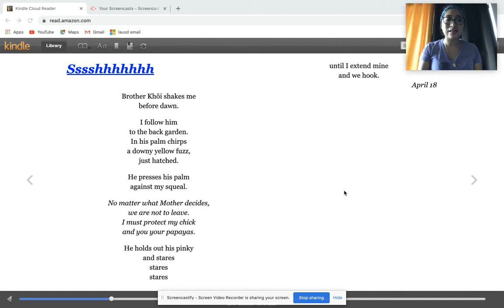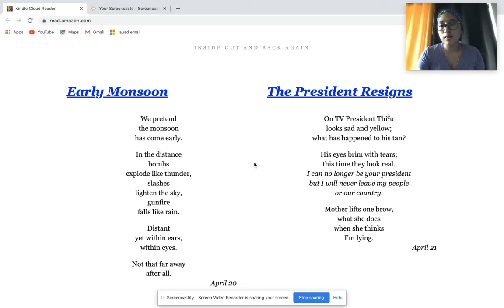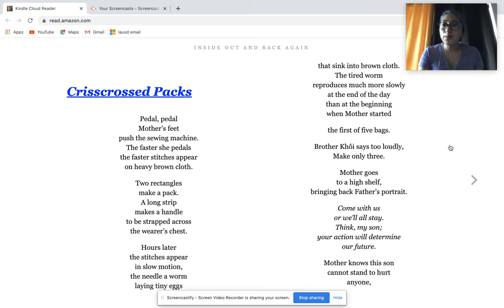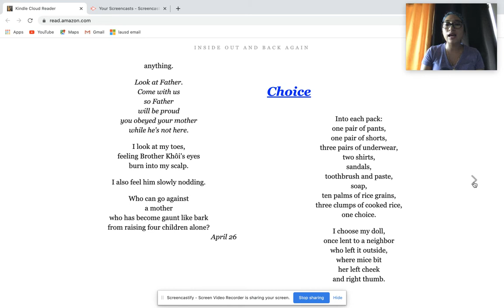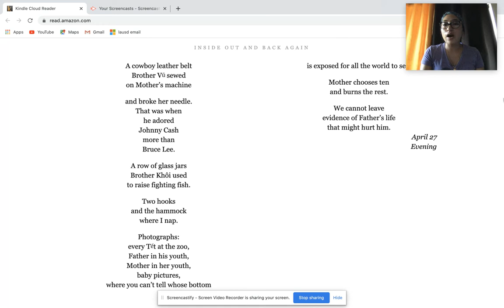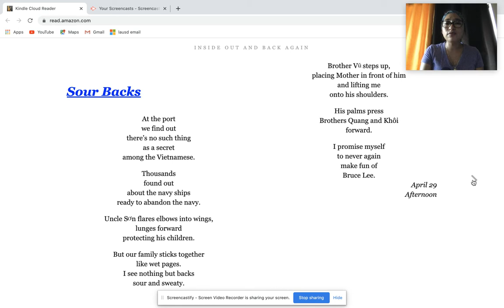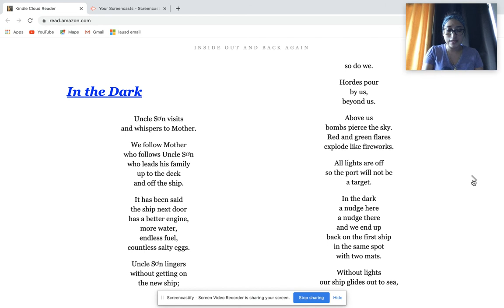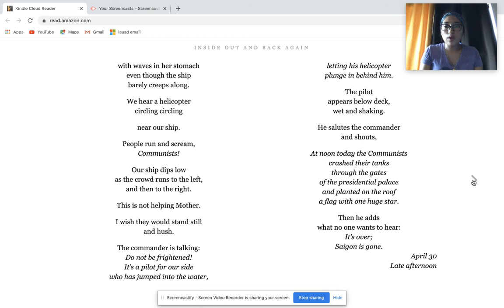Partnership Summer Reading Series – Inside Out and Back Again, Chapters 23-35 (Week of 6/29/2020)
Ms. Castaneda, third grade teacher from 99th St. Elementary School, reads Inside Out and Back Again, Chapters 23-35